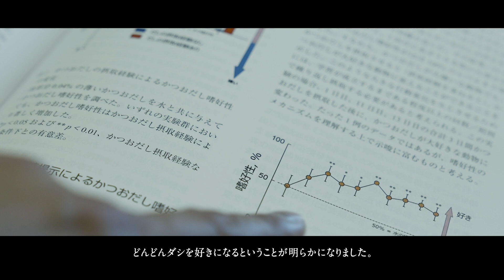【近畿大学農学部】おいしさとは何か。かつおだしの健康機能から見えてくるおいしさの正体。食品栄養学科教授 近藤 高史 | 農LABO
日本人にはとても馴染み深い、「かつおだし」のおいしさに関する研究を行っています。
成分分析の結果、味覚においては好ましくないとされている「苦味」と「酸味」がその多く占めていることがわかりました。
では、なぜおいしいと感じるのか、かつおだしに秘められたおいしさの理由と、その機能について紹介します。

［インタビューの内容は取材当時のものです。ご了承ください。］

■近畿大学 農学部 食品栄養学科
▷管理栄養士として幅広い活躍の可能性を追究したい人にオススメ

管理栄養士の国家試験受験資格が得られる学科です。近畿大学病院、近畿大学奈良病院において、実習期間外でも直接患者さんと接する機会があるほか、近畿大学のアスリートへの栄養指導にも携われるなど、本学ならではの学び方があります。３年次以降は模擬試験や対策講座による充実した国家試験対策を受けると同時に、生活習慣病、アンチエイジング、食育、給食経営など、興味ある分野の研究に取り組むことができます。そのため、管理栄養士以外に化粧品メーカー、食品メーカー、スポーツ関連など、「食」および「食と健康」をテーマに、幅広い進路が開かれています。

■近畿大学 農学部 スペシャルサイト
近畿大学農学部の研究にせまる「農LABO」

　◆Kindai Picks
　（総合大学、近大ならではの情報を発信するまとめサイト）